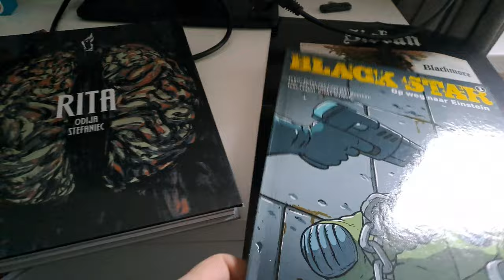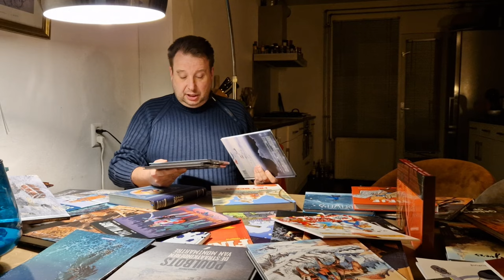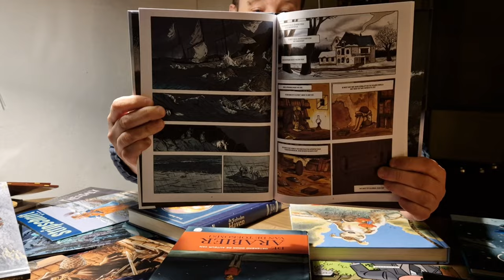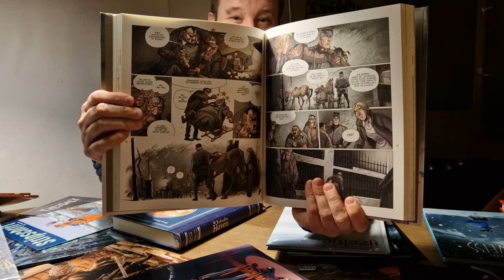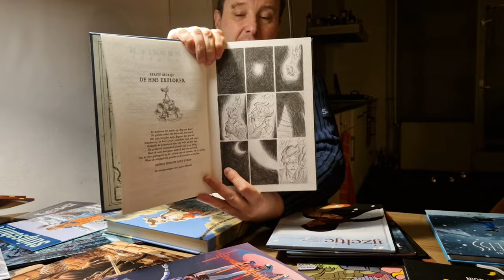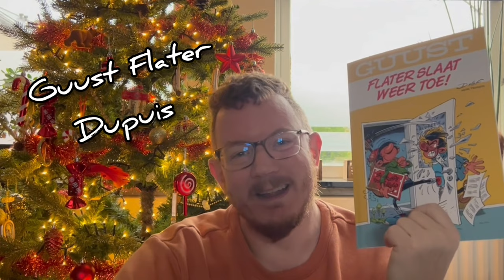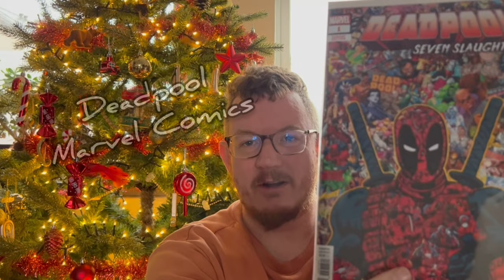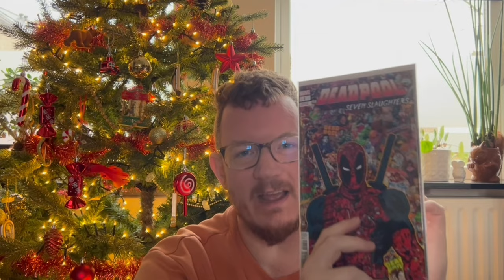De TOP 3 Stripboeken 2023 voor en met Stripliefhebbers!! [3/4]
Daar is ie weer! De top 3 Stripboeken voor en met stripliefhebbers!! Weer mooie lijstjes van jullie en voor iedereen! Bedankt voor de mooie inzendingen en man wat een leuke lijstjes weer! Deze week heb ik drie filmpjes omdat dit de derde week is!

Deze week met :
@tacorork : Stripliefhebber en  redder van Kopje Comics tijdens de Stripspektakel in Kampen. Al weet ie het laatste zelf niet.
Jeroen de Striplezer, stripdeskundige bekend van Instagram, Facebook en van @comictalknl

Nog even het volgende, vergeten te benoemen in het filmpje, bekijk ook even het kanaal van @robertovanvliet2098 voor een leuke top 3 van Roberto!!

Volgende week al weer de laatste filmpje met Leon Verhoeven, Stripliefhebber Bert en Ikzelf plus misschien nog een bonus !